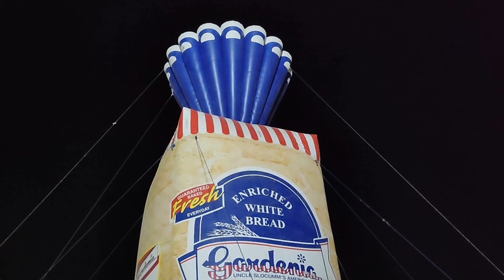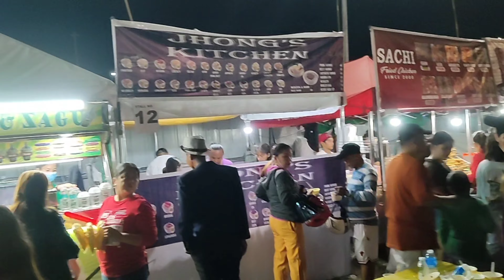Bagong Pasyalan sa Mabalacat Dinudumog ng mga Kapampangan!